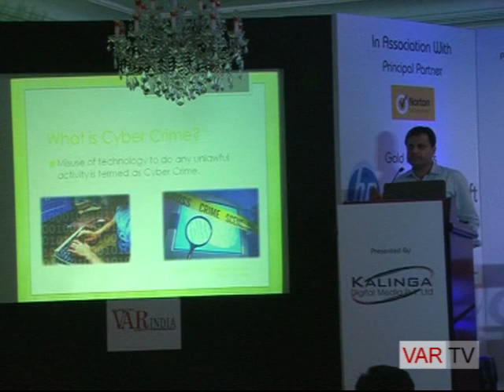Dr. Harold D'Costa, Director, Intelligent Quotient Security on ICT in Education Summit